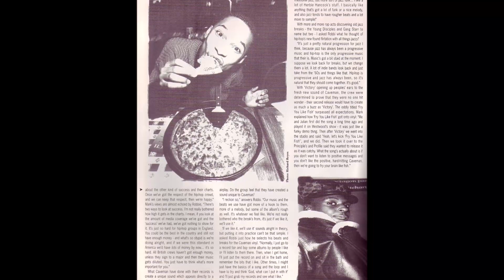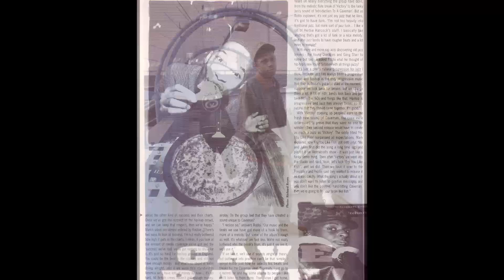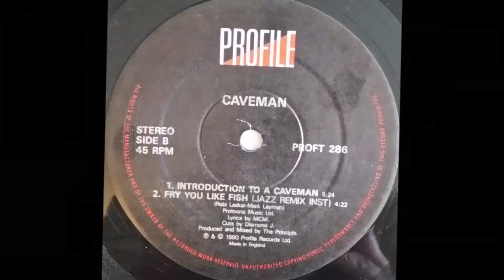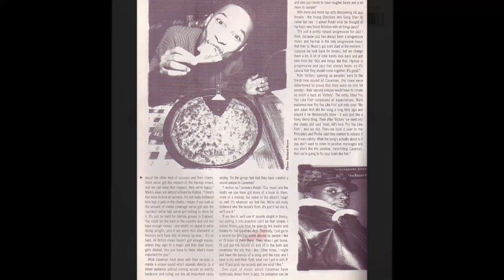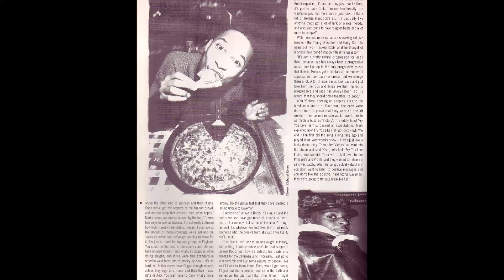Fry You Like Fish (Jazz Remix Instrumental) (1990)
I've had a couple of requests for instrumental versions of tracks so here's 'Fry You Like Fish (Jazz Remix Instrumental)' taken from the debut 12" of High Wycombe's Caveman crew.
The original line-up of MCM, The Principal and Diamond J are in effect.